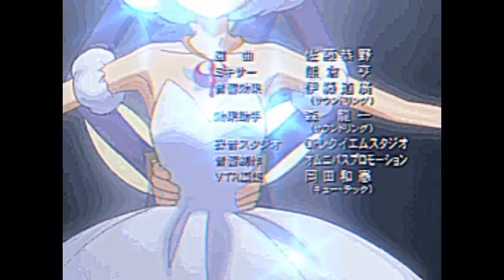Princess Tutu and Mytho Dancing to Life in Color..wmv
Life in Color Sung By Barbie. Hope you like it!!!